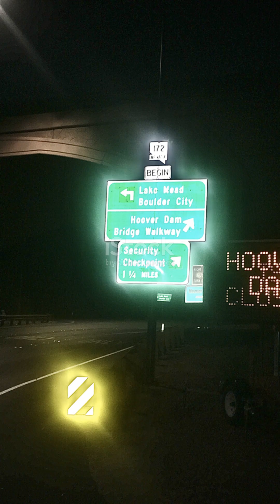Building the Hoover Dam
Discover the incredible story behind the construction of the Hoover Dam, one of the most iconic engineering marvels in history. In this video, we explore the challenges faced by workers during the Great Depression, the innovative techniques used to manage the mighty Colorado River, and the lasting impact of this monumental project on water management and electricity generation in the American Southwest. Join us as we dive into fascinating facts, stunning archival footage, and the legacy of the Hoover Dam that continues to inspire engineers and adventurers alike.